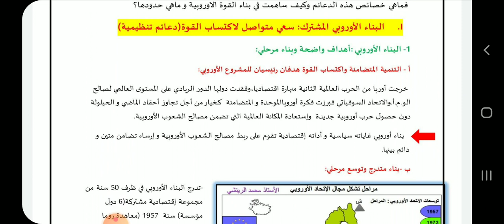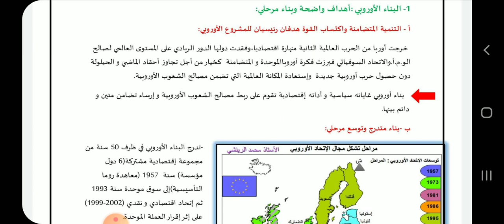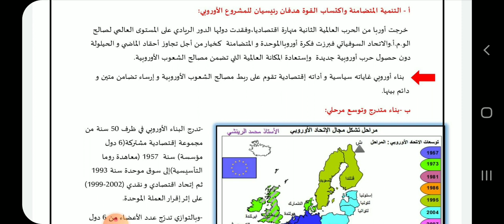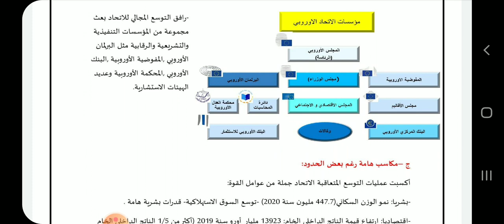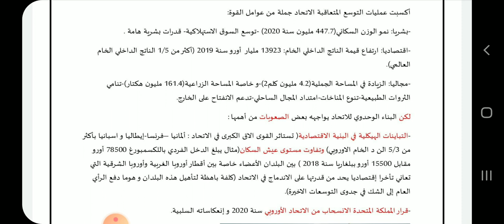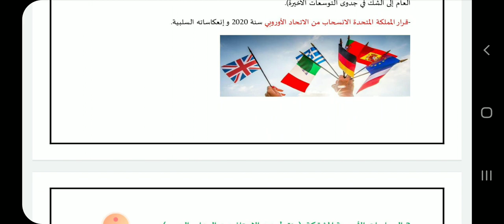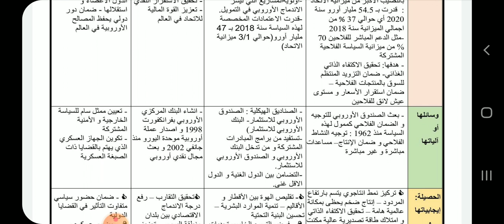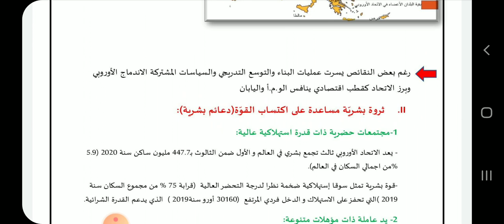الإتحاد الأوروبي دعائم القوة الجزء الأول 1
جروب الفايس إلي فيه كل شي ( لوج بالروشارش متاع الجروب تو يخرجلك كل شي حاجتك بيه ) : باك لاتر
شان اليوتيوب فيها شرح دروس التاريخ و الجغرافيا والفلسفة والعربية : باك لاتر + باك إيكو
السيت إلي فيه الدروس والتلاخيص والمنهجيات والامتحانات و السيريات في المواد الكل : باك لاتر ... إيكو .. سيونس ... ماط ..